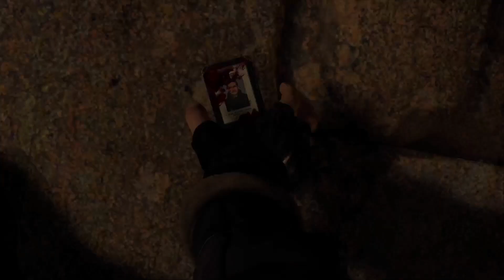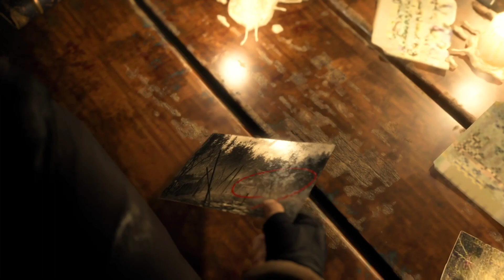Resident Evil 4 Demo is Hard and its amazing!